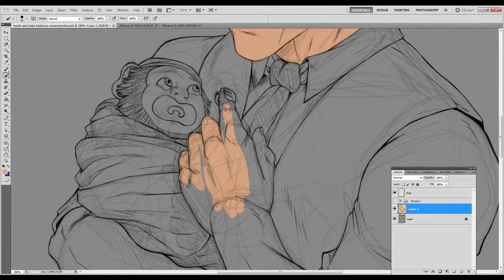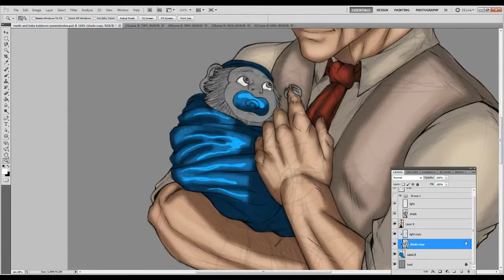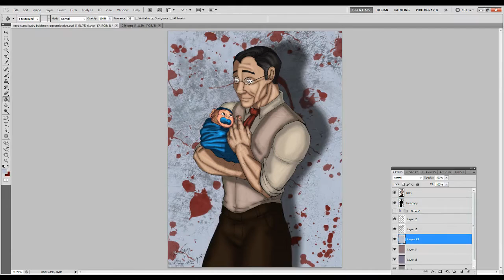Medic and Baboon Baby Team Fortress 2 TF2 Speed Paint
Daw look at Dr Ludwig with his little baboon baby. Who he is gonna love and cherish and then pump full of hormons and then harvest to have more baboon parts. I am starting to believe to this little comic

So when I colored it I actually used comic 6 as the reference for the base as well as shading and highlight colors you know because the colors were so good I thought I would try to mimic it. Yea I don't think it worked. Or did it?